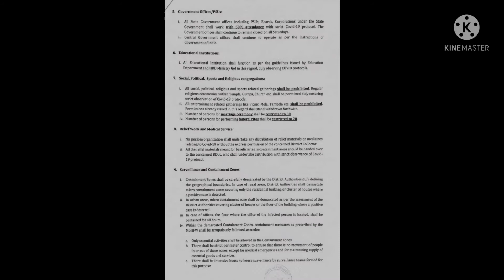Sikkim lockdown /open Latest update || Govt of Sikkim issued New entry rules || now weather update.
Guy's ajj ka video me apko current notification ka bareme jankari milega.

do ap is video acha se last tak dekhiye apko sab kuch acha se samajh me ajayega.

ajj is video me apko current notification from sikkm govt., now weather update and north and east sikkim condition kea he uska bereme full details me information milega.